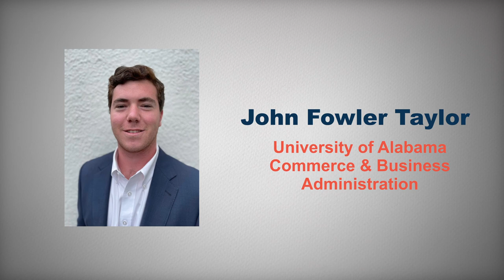2022 Higginbotham Interns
We want to formally welcome and introduce our class of 2022 summer interns. At Higginbotham, we are serious about investing in future generations. We are so excited for you to gain real-world experience at a national company that feels like family.